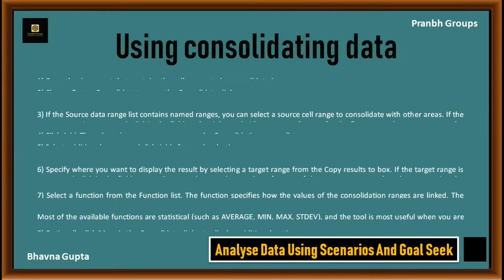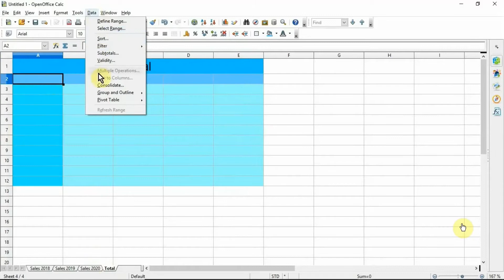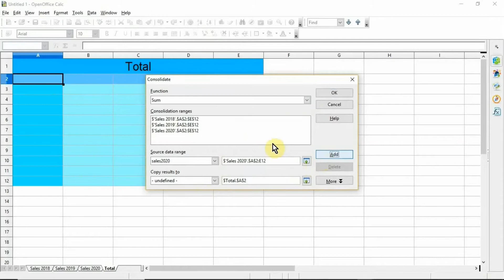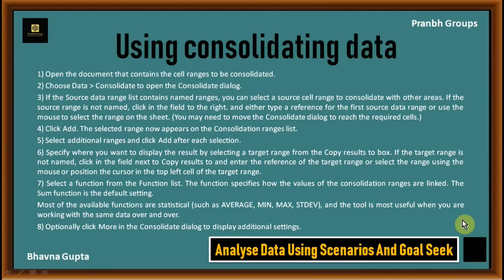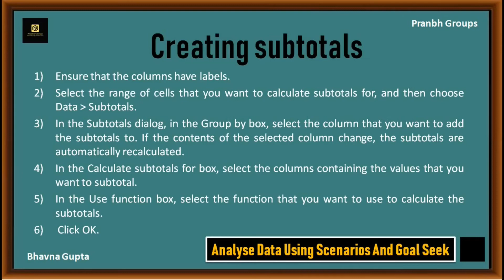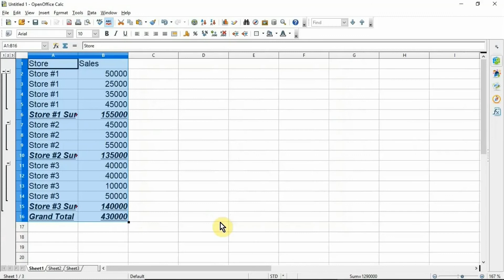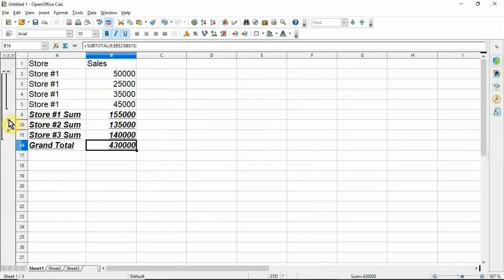IT (402) for 10th | Unit-2 ELECTRONIC SPREADSHEET(Adv) | Analyse Data Using Scenarios And Goal Seek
Dear Students,
I am Bhavna Gupta (CS-Engineer) founder of Pranbh Groups.
In this video, we discuss about Unit-2 ELECTRONIC SPREADSHEET (Advanced) ,1st topic- Analyse Data Using Scenarios And Goal Seek.

In this video we will see:

❶Using consolidating data:-
Data - Consolidate provides a graphical interface for copying data from one range of cells to another, then running one of a dozen functions on the data. During consolidation, the contents of cells from several sheets can be combined in one place.

❷Creating subtotals:-
SUBTOTAL totals data arranged in a array—that is, a group of cells with labels for columns and/or rows.

This is very useful for you.